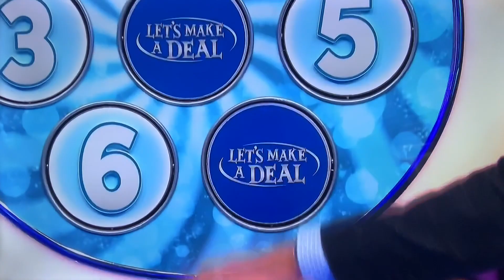Let’s Make a Deal game #7 RESULT, ALL-NEW LIVE today Tuesday January 3, 2023🤯😳🤯😳🤯